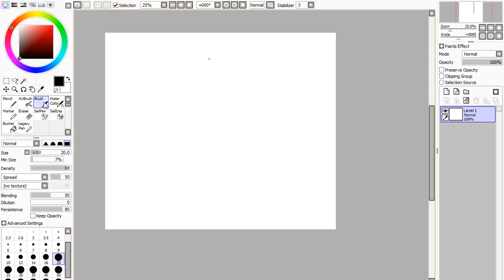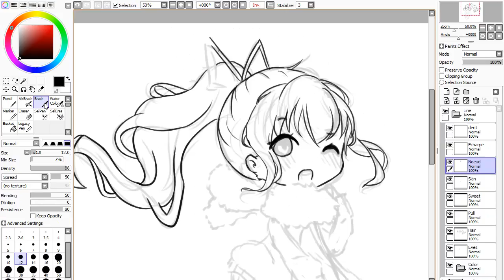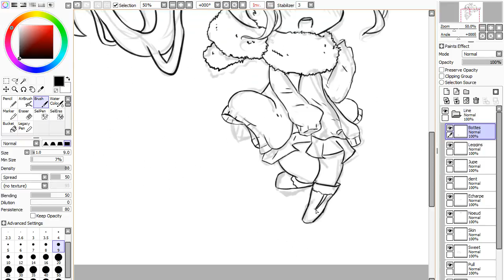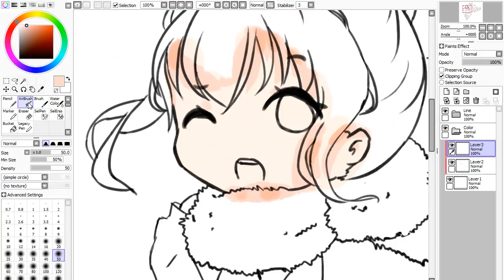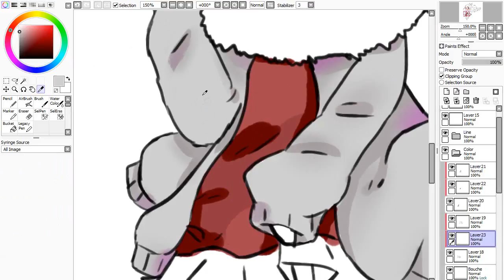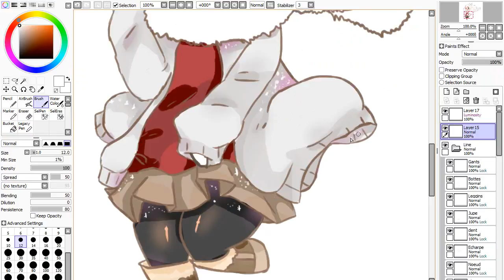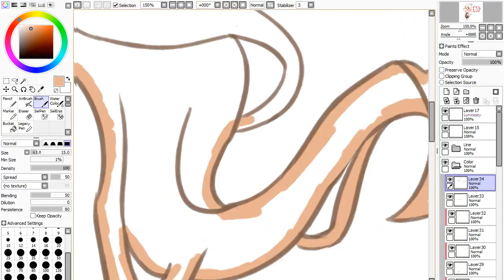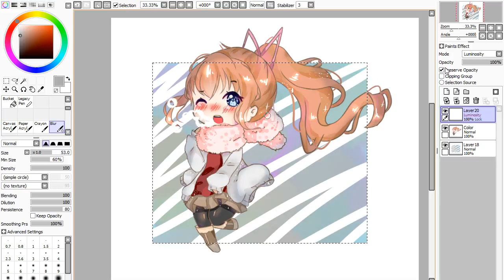Speedpaint | Fall SnowFlake (Timelapse #10)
♥ Time : 2H30

♥Tool : Paint tool SAI

♦00:00 - "Cutest☆Holiday Date" by ななひら
♦03:20 - "ぺこりぺこられマイワールド" by ぺこる